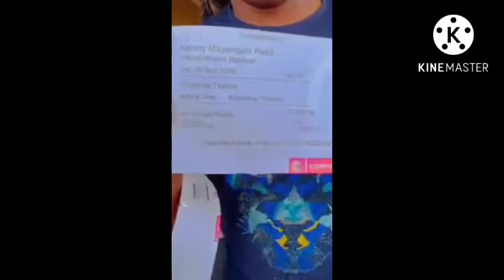Mr post 2022/09/19 akopela Benny mayengani long time ago?? part 2👆🔥